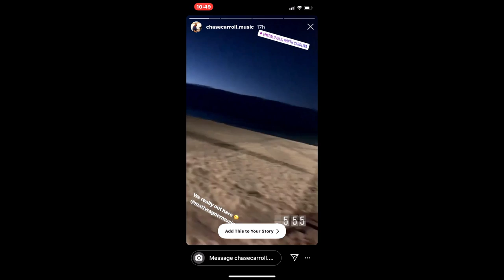HALLOWEEN, CHRISTMAS TREES, and SURFING Emerald Isle!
It's been a while since I've vlogged! But over the past few weeks we've moved from summer to fall, put up our Christmas tree, and finally got a chance to go surfing again!  My friend Chase and I went out there and it was his first time learning to surf! We had a blast on some really small waves at the Bogue Inlet Fishing Pier in emerald isle, NC.

Boards I surf:
Wavestorm 8'0
Bic 7'2 Funboard
Blue 7'6 Funboard
Aqua Marina Beast 10'6 iSUP